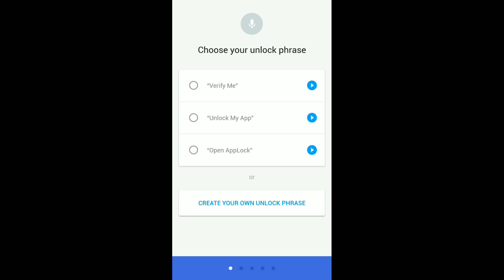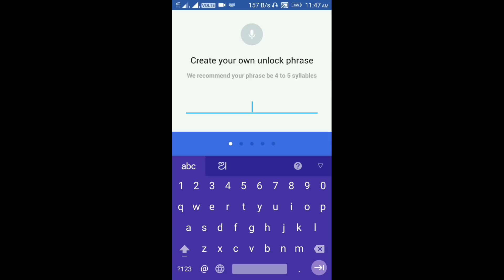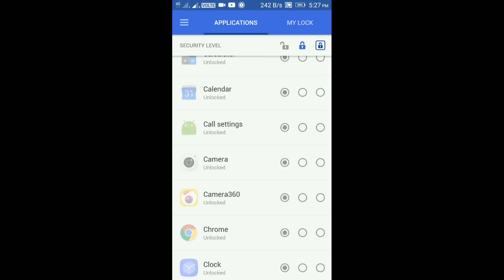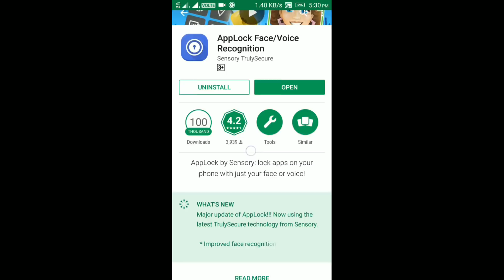HOW TO UNLOCK APPS WITH FACE & VOICE ON ANY ANDROID PHONE! HIDDEN ANDROID FEATURES